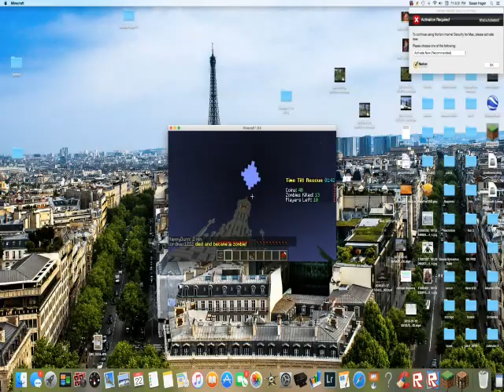STUCK!!!!| Blocking Dead Minigame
This video is kind of a celebration of my resource packs working again!!! Sub for more blocking dead!!!

Server played on: mc.hypixel.net